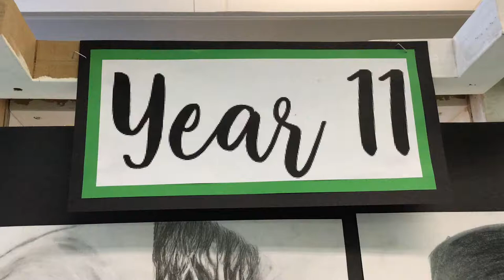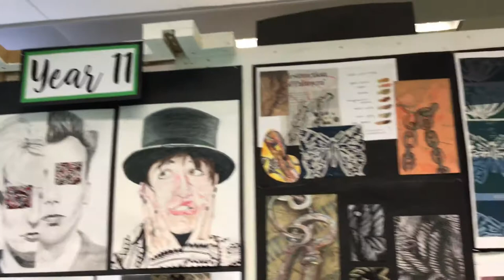Arnold Hill Academy Art Exhibition 2018 - Year 11 Part 2